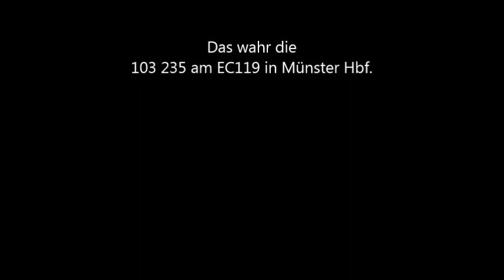103 235 am EC 119 in Münster Hbf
103 235 am EC 119 in Münster Hbf